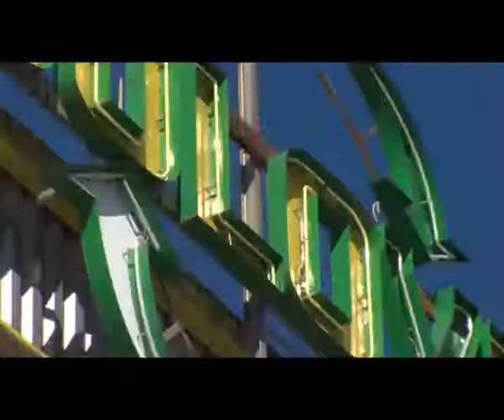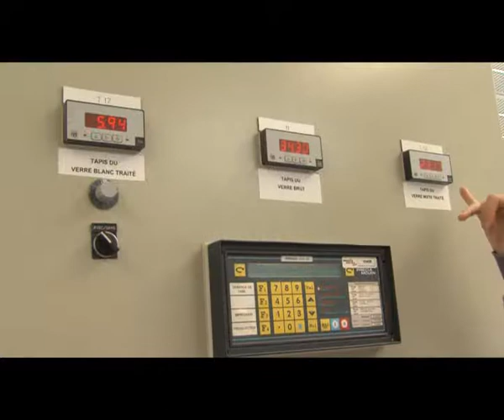Solover, entreprise du retraitement et du recyclage du verre